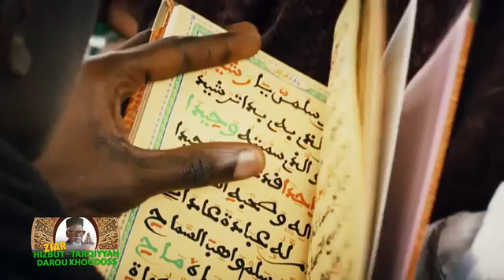REPORTAGE ZIAR ANNUEL 2017 HTDKH Partie A